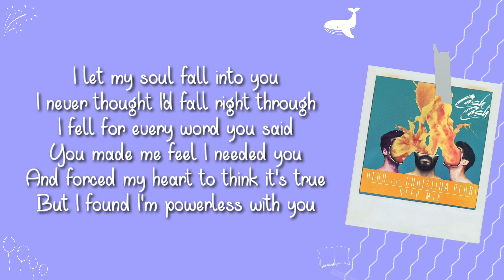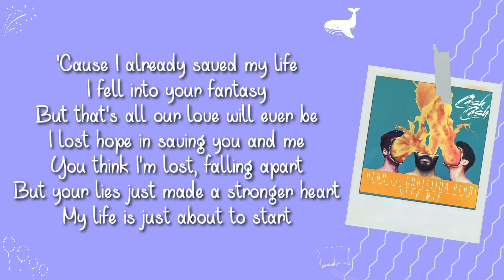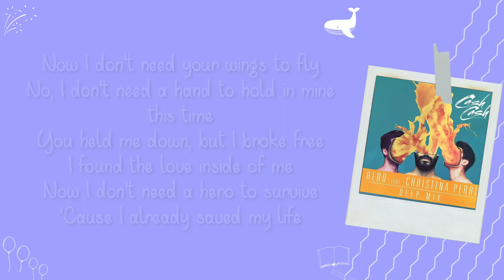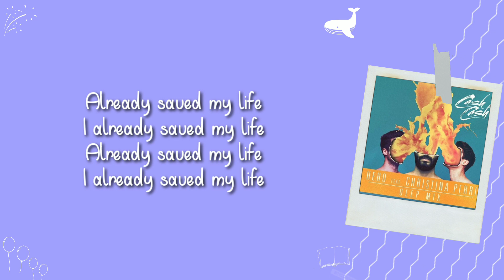Cash Cash ft. Christina Perri - Hero | Lyrics Video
Artist                 : Cash Cash ft. Christina Perri
Title                   : Hero
Album               : Blood, Sweet and 3 Years
Genre                : Elektronik/Dansa
Released          : 2016